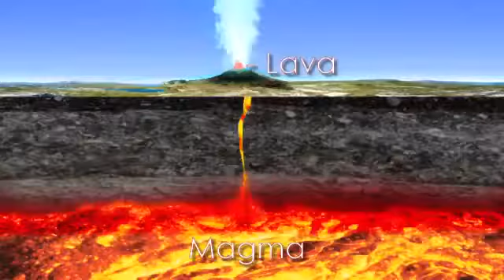Geography Lesson: What is a Volcano?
presents : What Is A Volcano? Watch this video to know more about volcanoes, where the name comes from, how they are formed and so on.

Science expert Emerald Robinson explains how a volcano forms and what happens when it errupts. To view over 15000 other how-to, DIY, and advice videos .

Learn what a volcano is and how does it erupt Hey kids! Have you ever heard of a volcanic eruption? Do words like Molten Rock, Lava and Magma scare you?